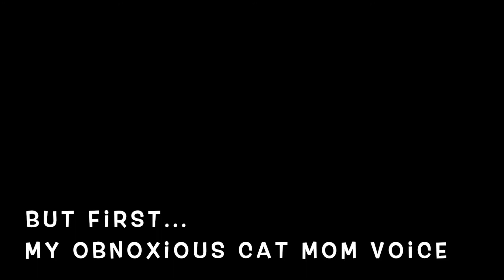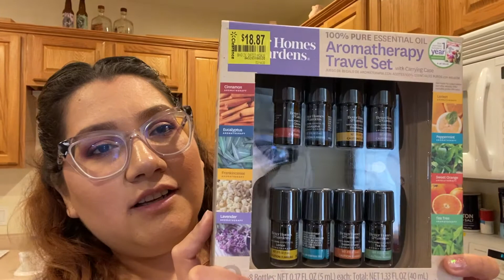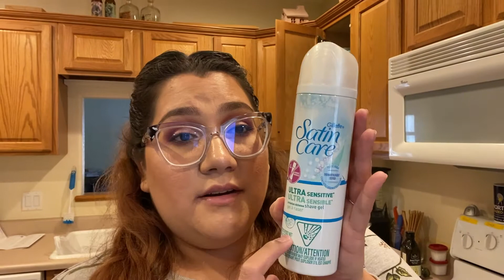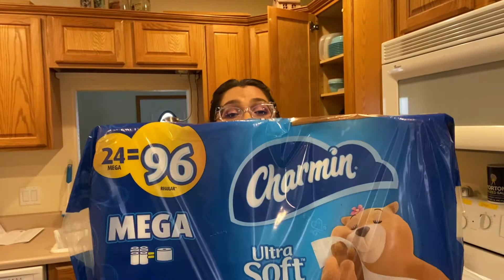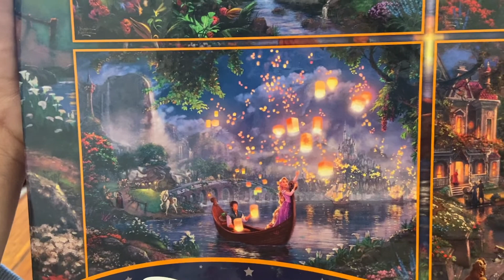Vlog- Such a good girl!!!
Friday shenanigans after Justin gets out of work. Lunch and errands.